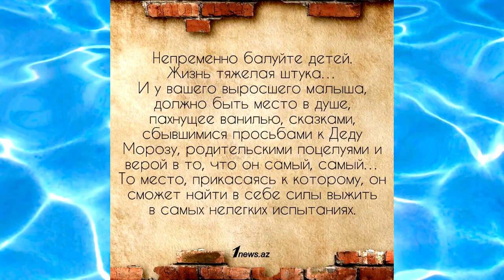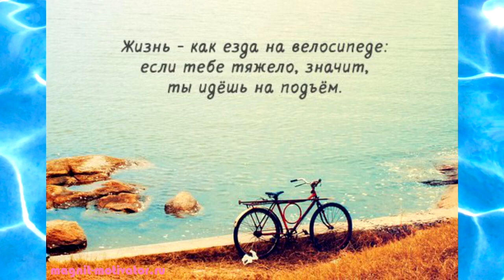ПРИТЧА . КАК ЖИТЬ !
КАК ЖИТЬ.